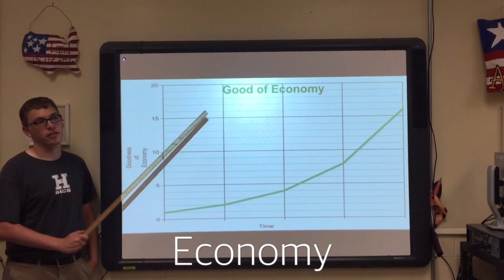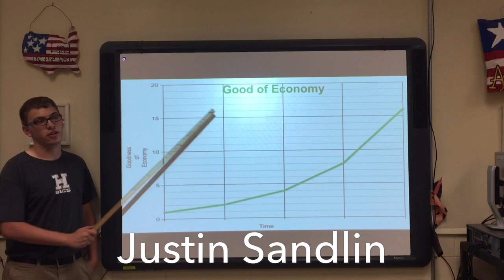The Progress Party of America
Old High School Project
Lol

Dylan Towery, Drake McKay, Justin Sandlin, Norman Pritchard

Edited by Dylan Towery and Norman Pritchard